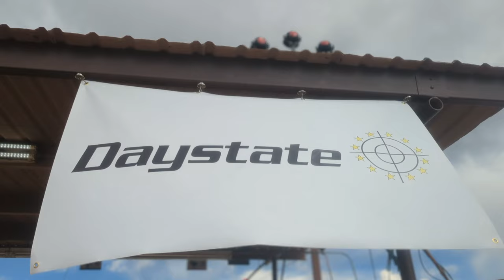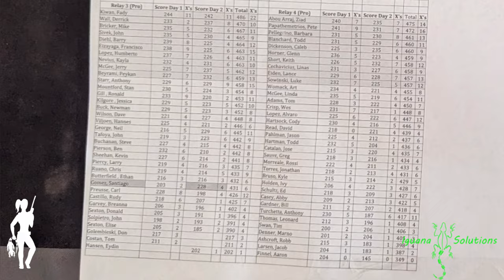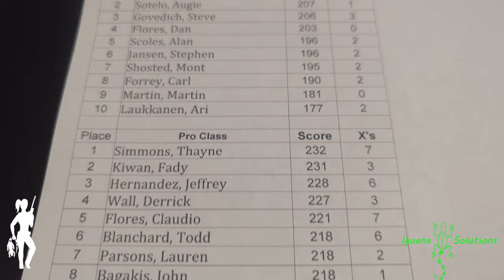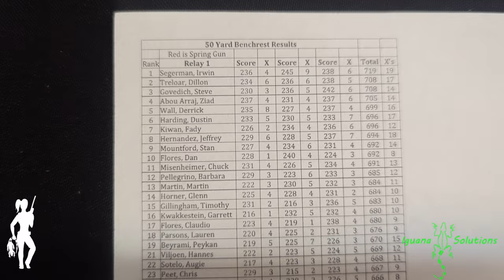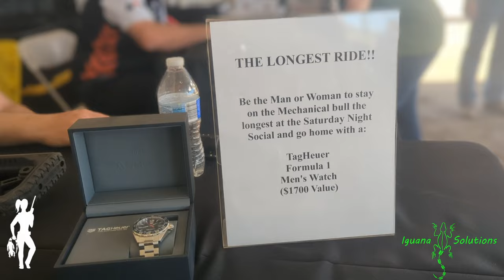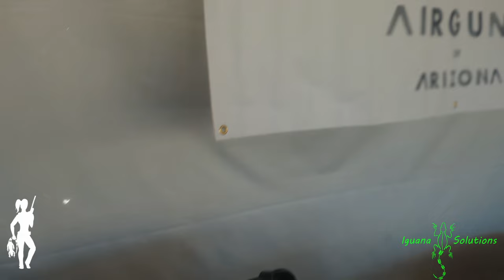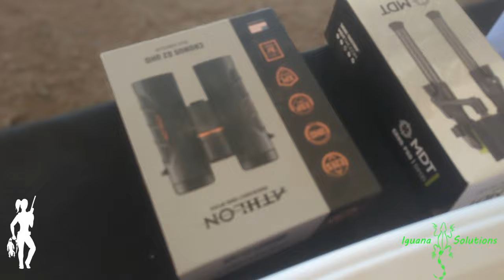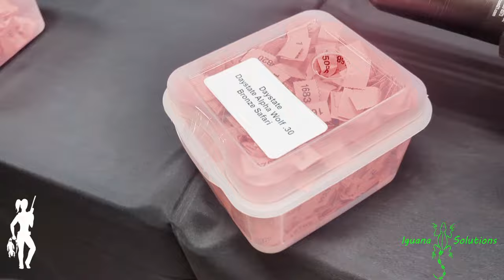Extreme Benchrest 2023 Days 3 & 4: Silhouette and 100yd Benchrest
This video covers Saturday and Sunday, which are days 3 & 4 of the annual Extreme Benchrest Competition. This competition is for airguns only and is held by Airguns of Arizona in Mesa, Arizona at the Rio Salado Sportsman's Club.

This video features the speed silhouette competition and the finals for the main event, 100 yard Benchrest shooting.

I also show some demo airgun shooting,  fun moments, and some raffle prizes.